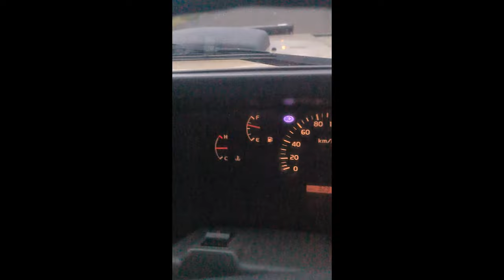4.2 diesel landcruiser 1hz 160km!!!!!!!!!!!!!!!!!!!